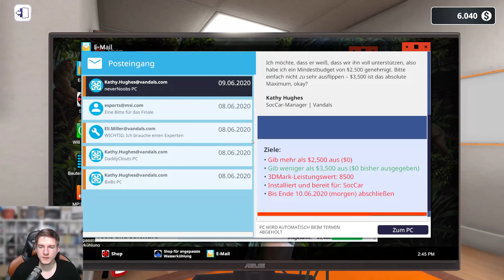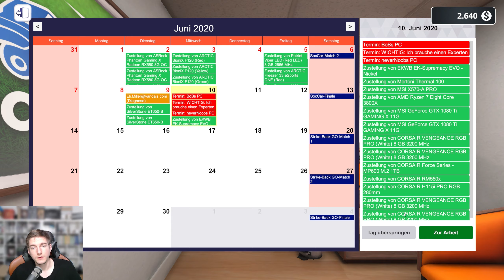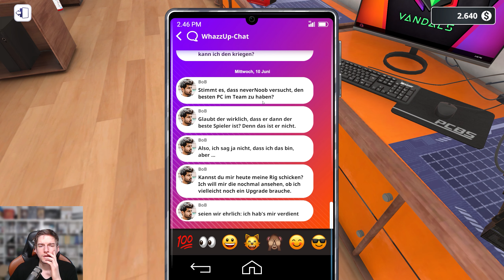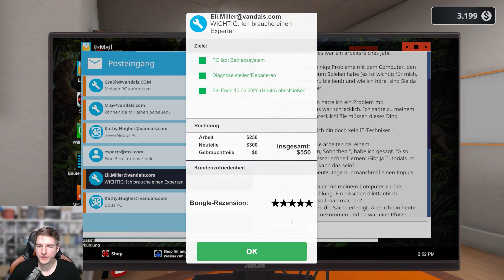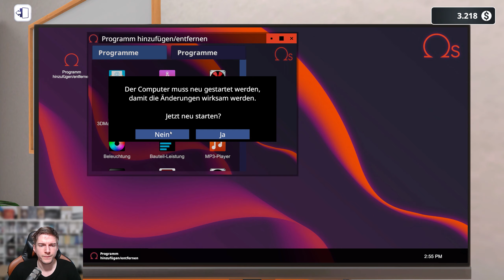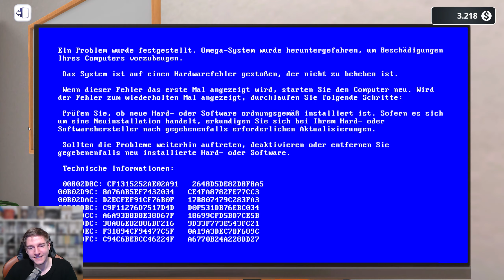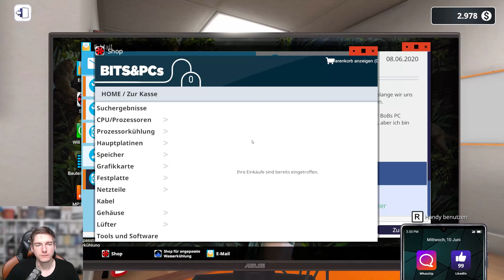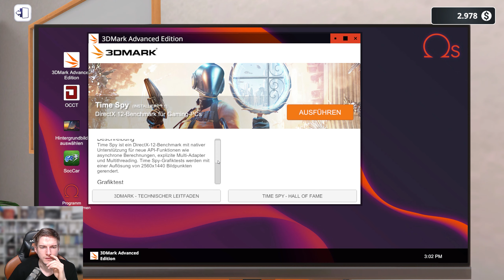[Computer Club] [81] 🎮 Soccar Match Final Woche (2/x) 🎮 Patrick Danica